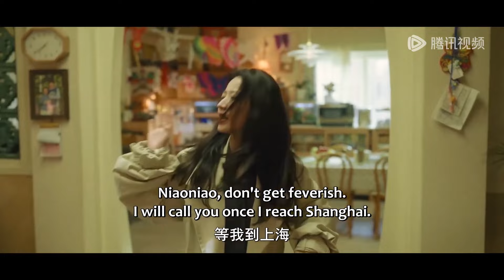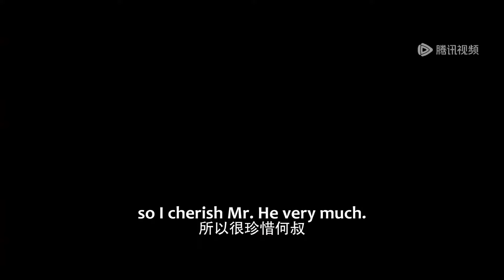【抢先看】灰姑娘主動獻上初吻，總裁忍不住反咬她的唇，兩人激情擁吻難解難分#春色寄情人 Will Love in Spring#爱情#chinesedrama